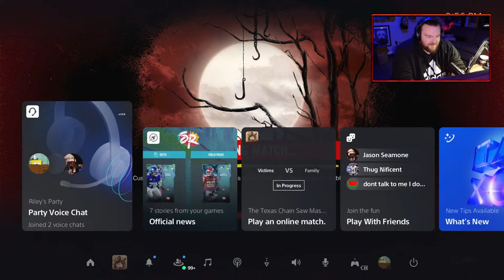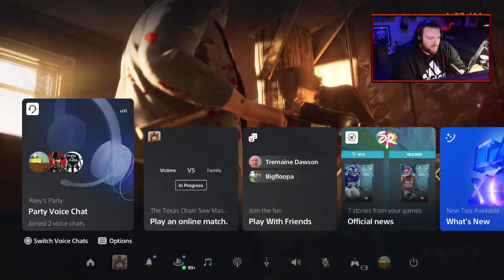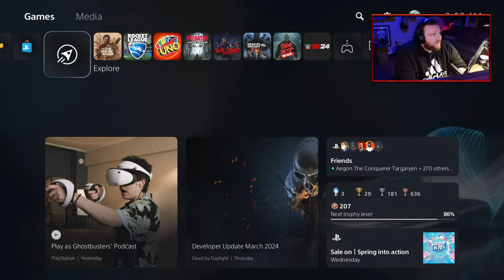🔴Saturday Night Fever! | The Texas Chain Saw Massacre LIVE | Interactive Streamer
Members keep the channel alive! Join below!
Save 20% on GFUEL!
Save 20% at FANGORIA!